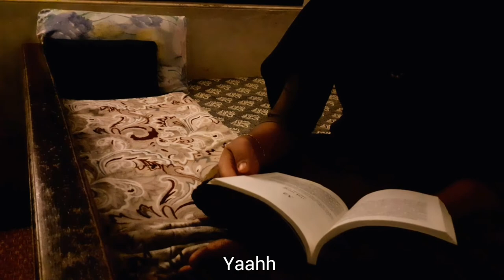"a day in my life"🍹in malayalam|fairy white:)plant view,plan with me,morning vibe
stay safe

instgram: fairywhite__